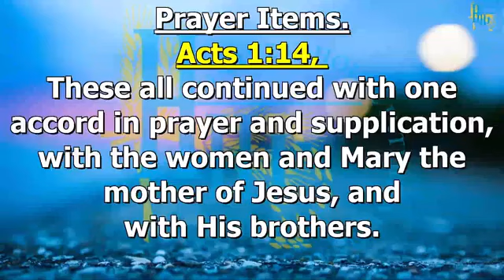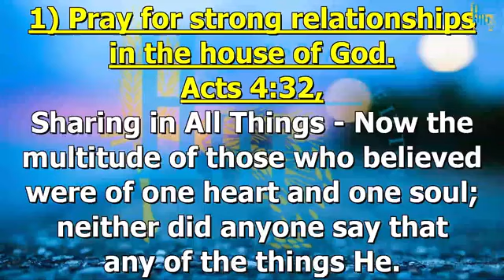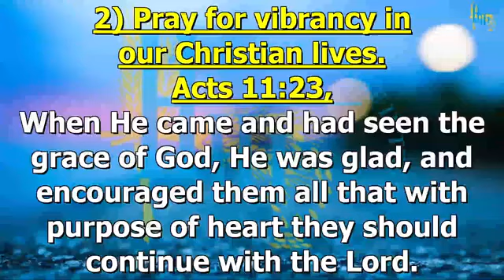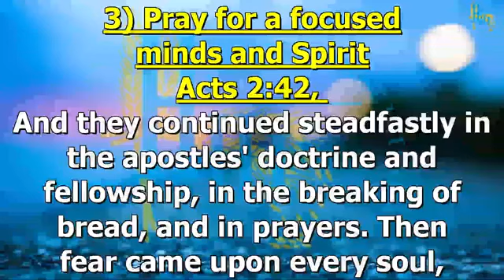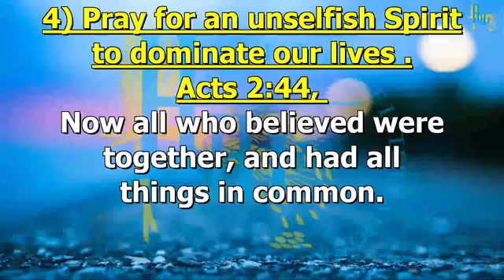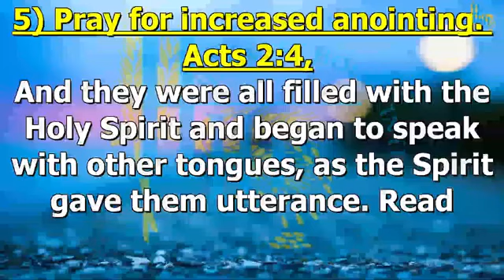Bishop Dr C. Nyathi- Ten Characteristics That Brought Growth To The Early Church.